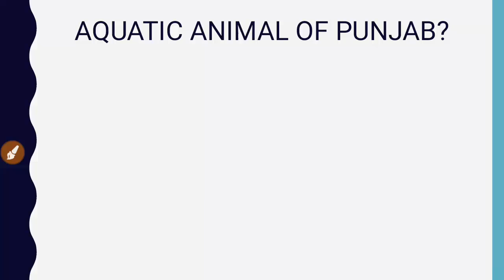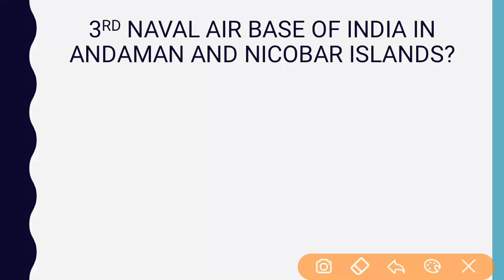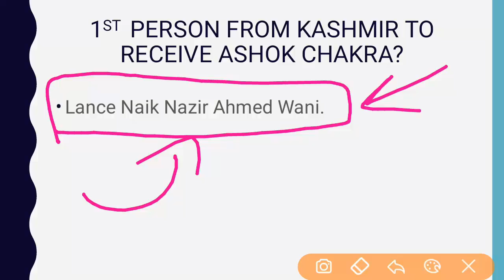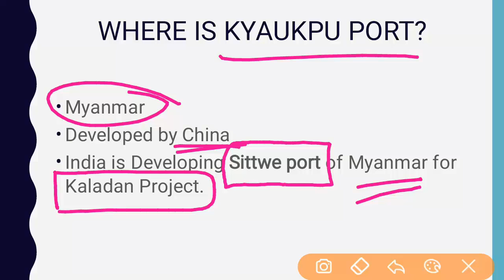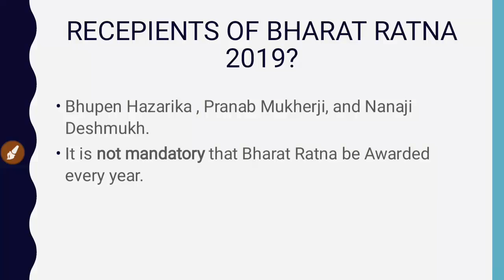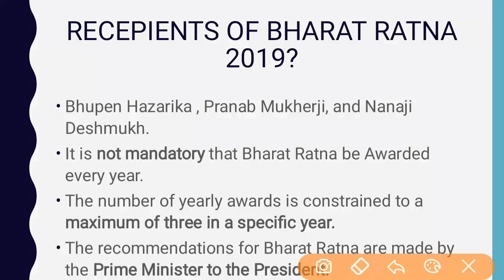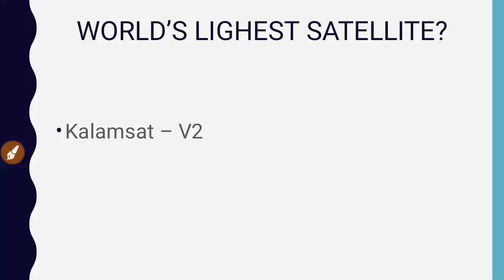RRB NTPC, GROUP D Important GENERAL KNOWLEDGE Questions PART 2 in Hindi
Important GENERAL KNOWLEDGE Questions PART 2 in Hindi

Welcome to STUDY BY HEART,

My Name is Avinash and i will provide you the basic knowledge you must know in your daily routine.

In this video , we will discuss all the important information you need to know about questions which have the most possibility to be asked in the RRB NTPC, Loco Pilot and Group D